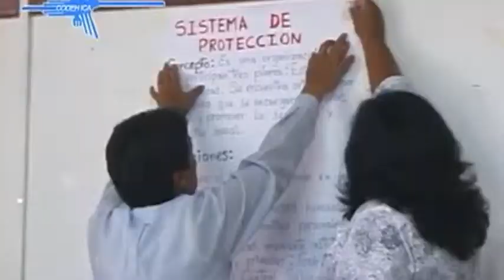Treinta años defendiendo los derechos humanos... CODEH ICA